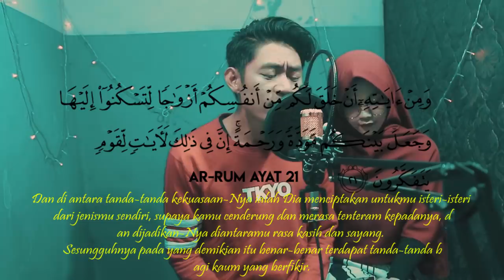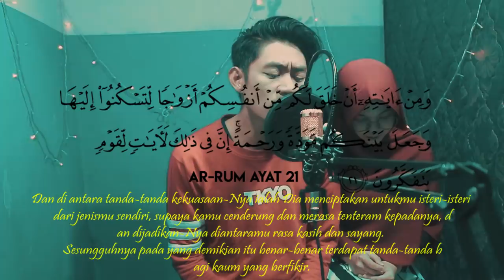Alasan Kita Menikah | Q & A #1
Assalamualaikum Wr.Wb...
senang sekali bisa menyapa kalian lagi. di video kali ini insyaAllah kita akan bahas pertanyaan temen-temen semua. ada banyak pertanyaan seru sampai pertanyaan yang mematikan.wkwkwk :D pokoknya kalian harus liat sampe selesai guys,
Mohon maaf banget ga semua bisa kita bahas semua, insyaAllah next time ya.
Terimakasih banyak buat temen-temen yang sudah ikut berpartisipasi dan selalu support kami.

Happy Watching :)
Enjoyyyy